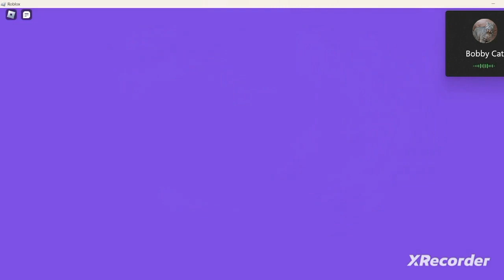banana eats dares memes included